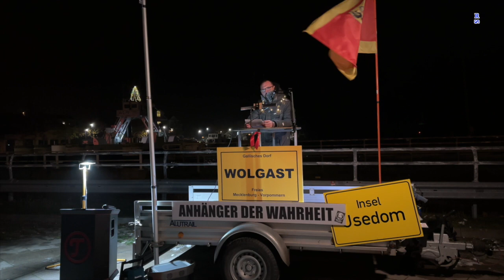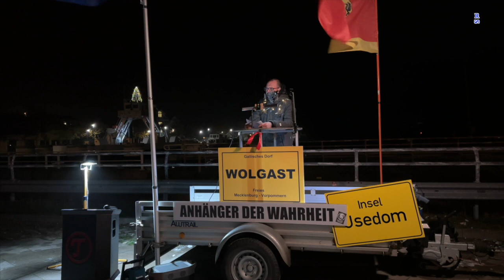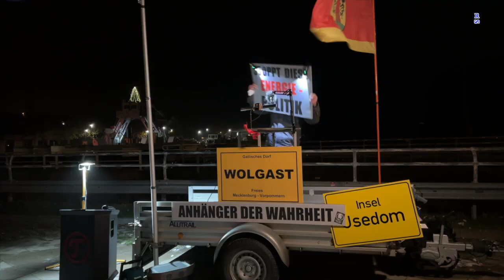Wolgast - David - Redebeitrag am 22.11-2022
Art 5 "